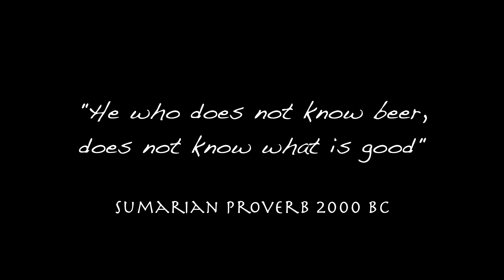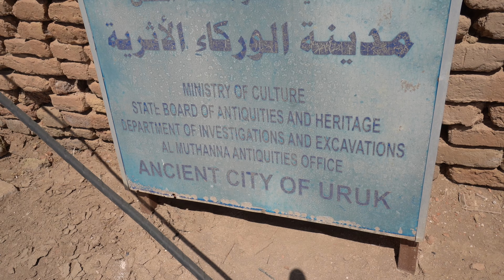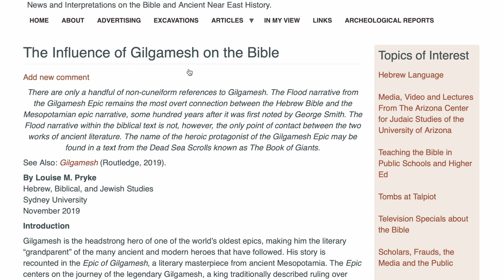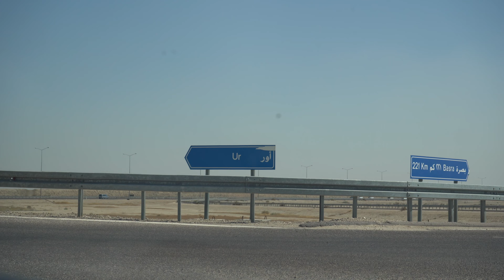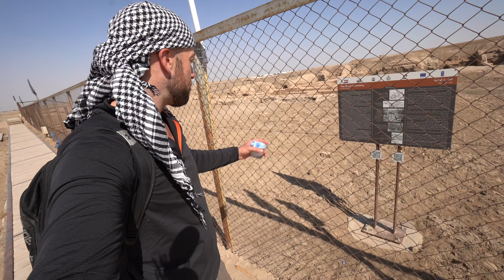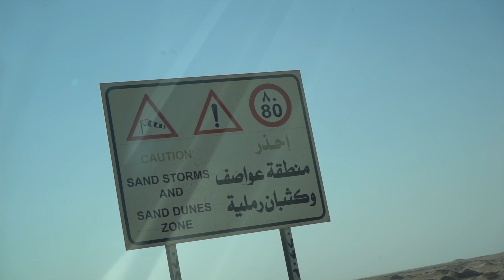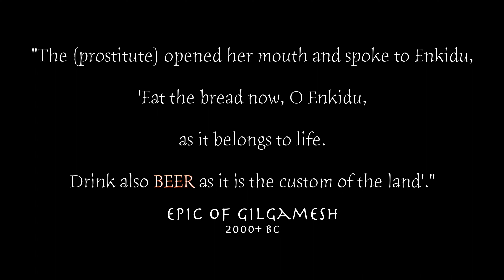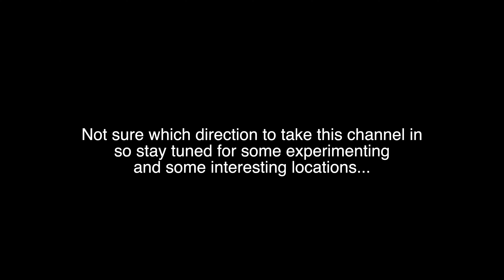BEER: The EPIC But DEADLY History Of IRAQ 🇮🇶